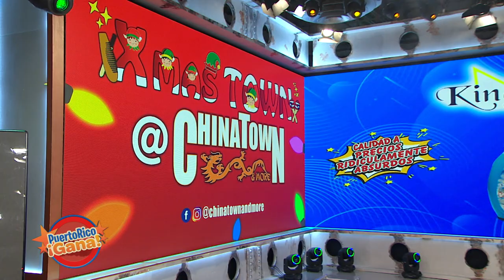Puerto Rico Gana - 10–21-2020- #4